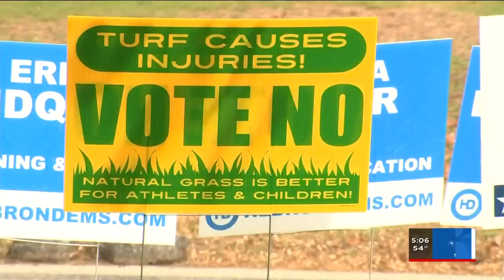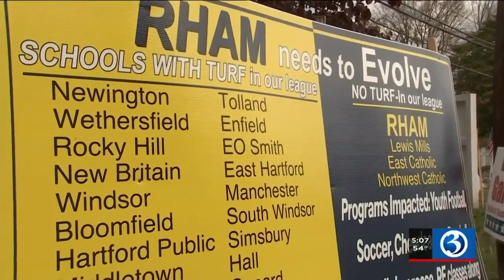Video: Proposal to replace field at Rham High School is on Tuesday’s ballot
A proposal to replace the field at Rham High School is on Tuesday’s ballot, but the project is dividing the three towns that make up the school district.